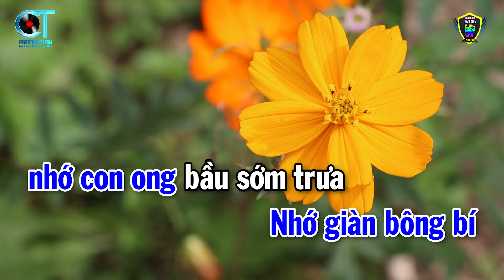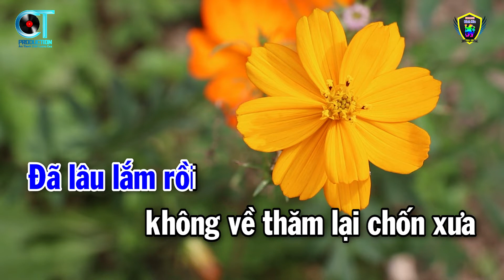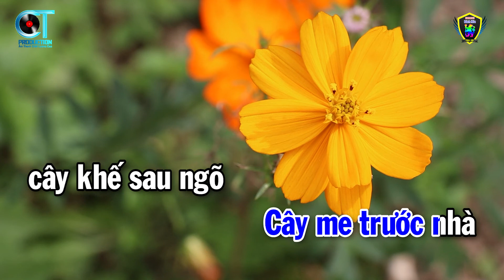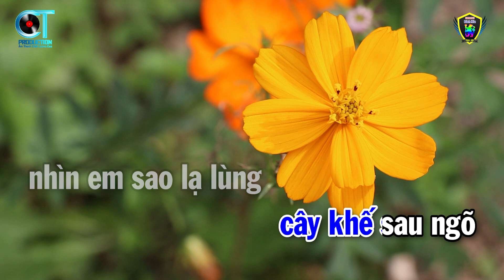Karaoke Cây Cầu Dừa Tone Nam ( Dm ) Nhạc Sống Beat Hay 2023 | Karaoke Bách Hóa